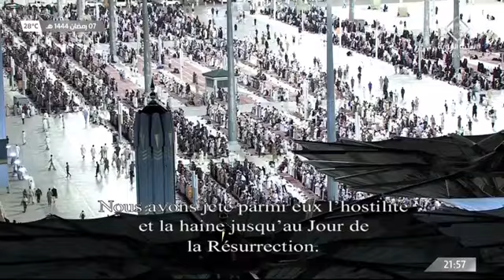صلاة التراويح للشيخ صلاح البدير | Madina Taraweeh Prayer Sheikh Salah Al Budair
Madina taraweeh
Madina taraweeh sheikh budair
Madina taraweeh today 2023
Madinah taraweeh 1444
Madinah taraweeh 2023
Sheikh salah al budair taraweeh 2023
Taraweeh prayer sheikh salah al budair
المسجد النبوي
صلاة التراويح المسجد النبوي
صلاة التراويح في المسجد النبوي